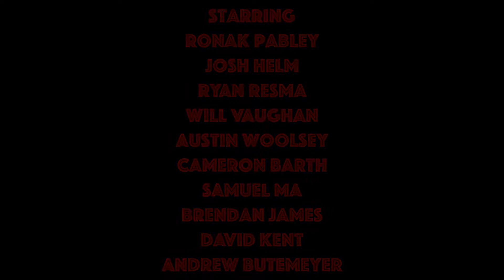Little Boy, Episode Four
In the past, a tragedy occurs.